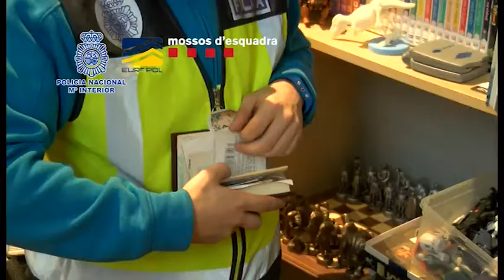Desmantellada una banda criminal per estafar consistoris entre ells el d'Olot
Desmantellada una banda criminal per estafar consistoris entre ells el d'Olot, mitjançant tècniques d'enginyeria social